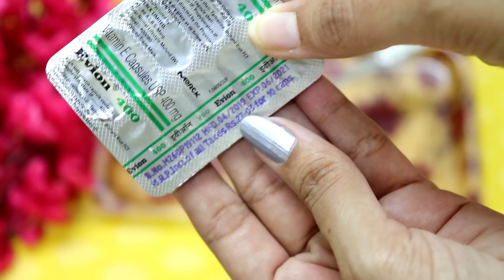आजसे दिवाली तक चेहरे पे 2 बार लगाए काली परत मेल दाग डार्क सर्कल हटेंगे महंगे फेसिअल जितना ग्लो आएगा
आजसे दिन में 2 बार इसे लगाए काली परत मेल डार्क सर्किल ऐसे निकलेंगे महंगे फेसिअल से ज्यादा ग्लो आएगा,आजसे दिवाली शादी तक इसे चेहरे पे 2बार लगाए काली परत रोमछिद्र दाग हटेंगे महंगे फेसिअल जितना ग्लो आएगा,कोफी दिवाली तक चेहरे पे 2 बार लगाए काली परत मेल दाग डार्क सर्कल हटेंगे महंगे फेसिअल जितना ग्लो आएगा,

you will need:

1/4 tbsp coffee powder
5-6 drop of almond / olive oil
1 tbsp ready made aloe vera gel
1 vitamin e capsule

mix it well and store in refrigerator for 6-7 days. din me 2 bar apply kijiye.

Darling Isabella Liquid Concealer, For Fair Skin, Queenly Timeless Elegance - Ivory Supreme 2 (3 ml)

Darling Isabella Liquid Concealer, For Fair Skin, Queenly Timeless Elegance - Porcelain Supreme 1 (3 ml)

Darling Isabella Liquid Concealer, For Fair Skin, Queenly Timeless Elegance - Cream Supreme 3 (3 ml)

Darling Isabella Liquid Colour Corrector, For Dusky - Dark Skin, Queenly Timeless Elegance - Orange Supreme 8 (3 ml)

Good Vibes Gel - Aloe Vera (300 g)

Bella Cotton Pads Round With Aloe Vera Extract 100 Pcs

ST. D'VENCE 100% Pure and Natural Almond Oil (100 ml)

Darling Isabella Liquid Concealer, For Dusky Skin, Queenly Timeless Elegance - Almond Supreme 7 (3 ml)